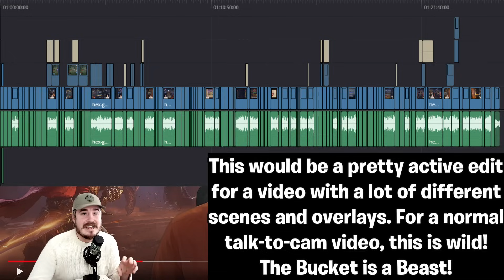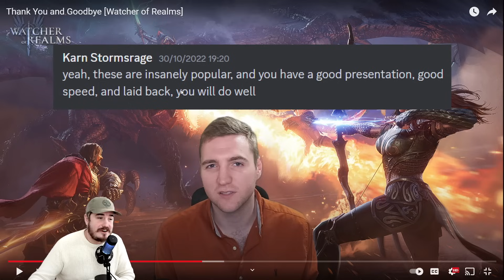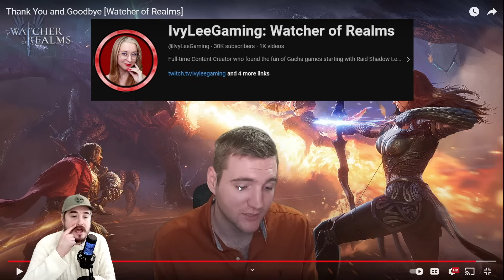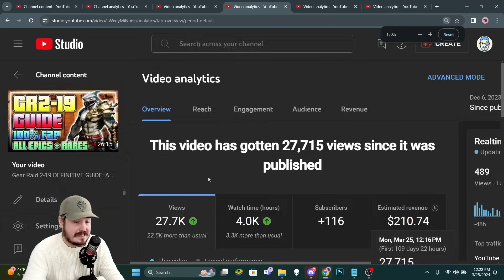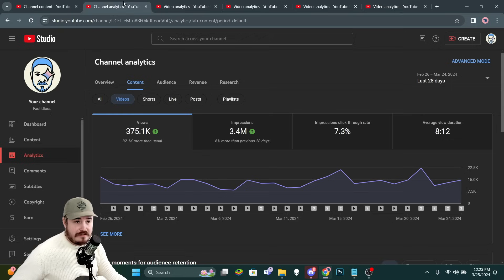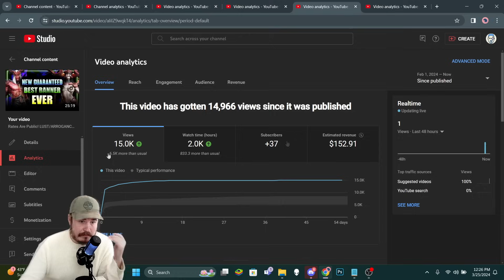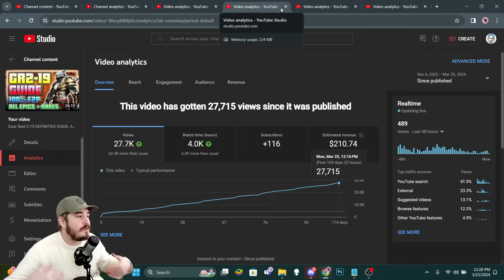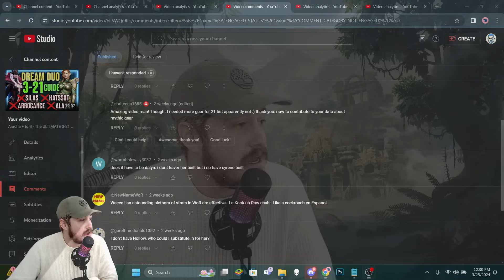Goodbye To The King! MaBucket Leaving + Behind-the-Scenes Surprise At The End ⁂ Watcher of Realms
Different kind of Watcher of Realms video for me today. Super long. Hope y'all like it. Or at least a couple of y'all like it. MaBucket is an amazing creator and person! Big ups for everything he has done for the community. Enjoy :D